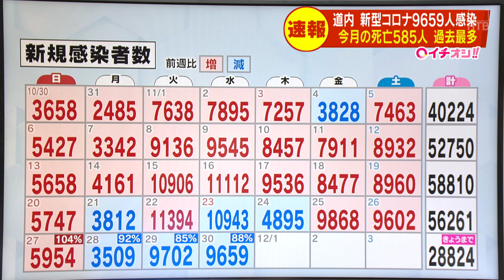北海道 新型コロナウイルス ３７人死亡、９６５９人感染 ２日連続９０００人台で高止まり